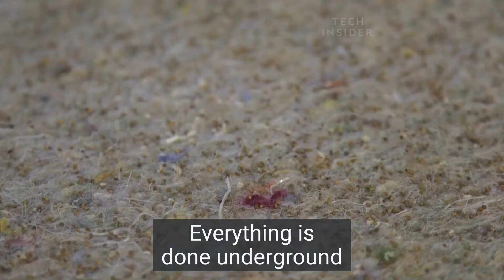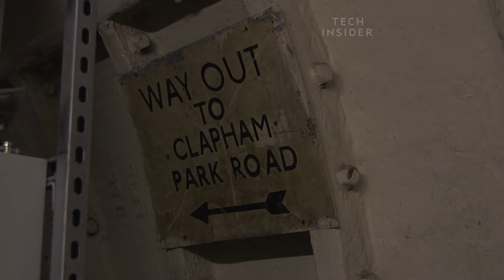Underground Farm Produces Over 2 Tons of Food Monthly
Growing Underground - An urban farm housed within a previously abandoned World War II bomb shelter. An urban farm lies far below the surface of London, out of reach from any fresh air and sunlight. Growing Underground uses innovative LED lights to grow produce like coriander, broccoli, fennel, and other micro herbs in an effort to promote zero carbon food. The farm’s bounty goes on to fill the plates and shelves of high-end London restaurants and big-name stores like Marks & Spencer.

To make up for the lack of natural light, the plants are grown beneath LED lights that bathe the bunker in an eerie pink glow. The lights shine the brightest at night, when electricity is the cheapest. The produce is grown with hydroponics, meaning the seeds rely on a cocktail of mineral nutrients and a water solvent rather than soil.

Before Growing Underground moved into the space, the shelter had been abandoned for 70 years. It’s one of eight deep-level bomb shelters built around London during World War II, that at Clapham North was constructed between November 1940 and 1942. At one point the large shelter housed 8,000 troops in a labyrinth of stairwells and tunnels that stretched for more than two miles over 100 feet underground.

The Clapham North tube station opened more than four decades before the shelter was built beneath it. An extension of the City & South London Railway to Clapham Common one stop to the south, the Clapham North station is one of only two remaining in the city that has an island platform in the station tunnel.

All eight of the deep-level air raid shelters feature a pair of parallel tunnels 16 feet and six inches in diameter and 1,200 feet long. Ten tunnels were planned to house a total of 80,000 troops, but only eight were constructed.